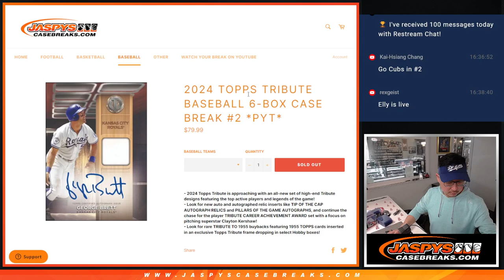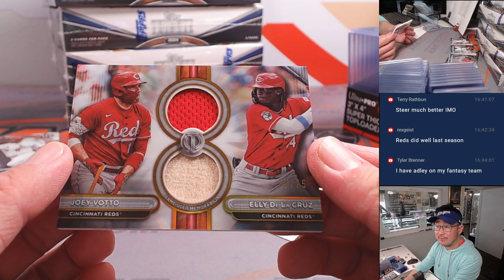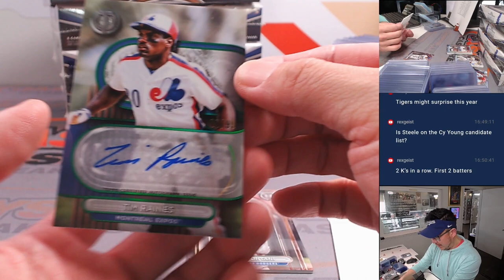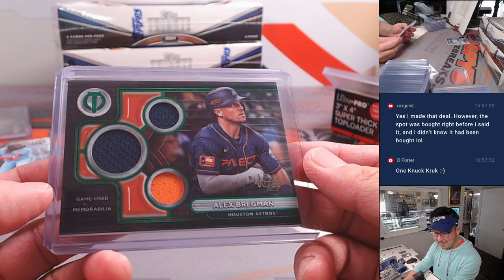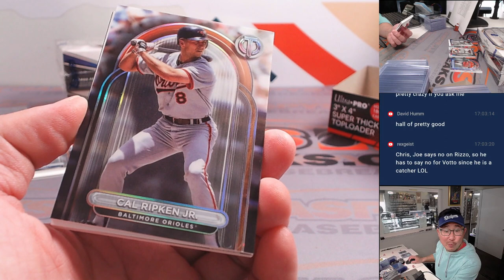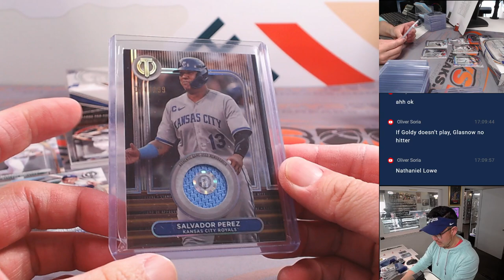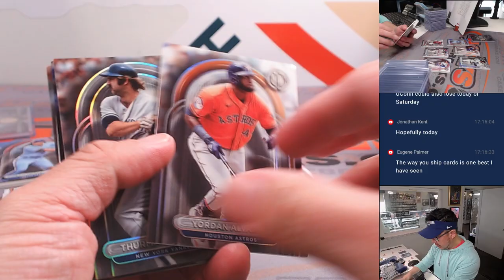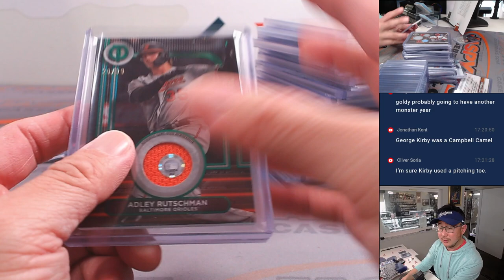Th, 03/28/24 - 2024 TOPPS TRIBUTE BASEBALL 6-BOX CASE BREAK #2 *PYT*